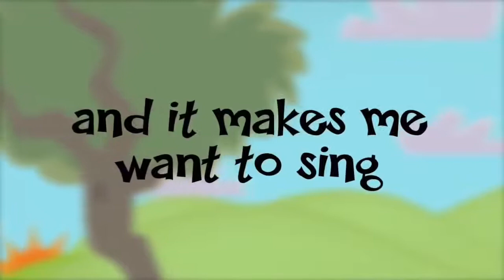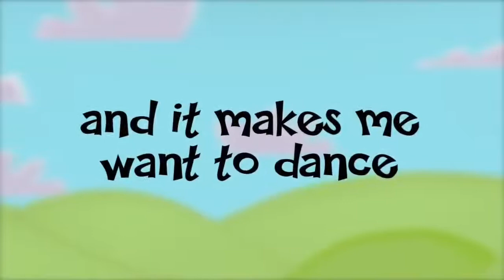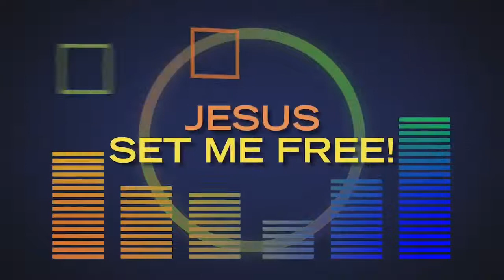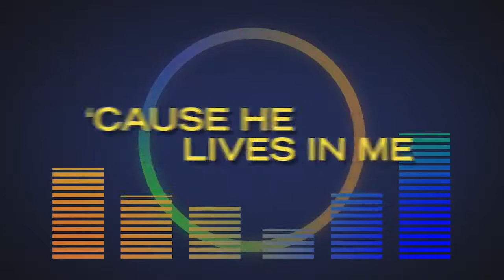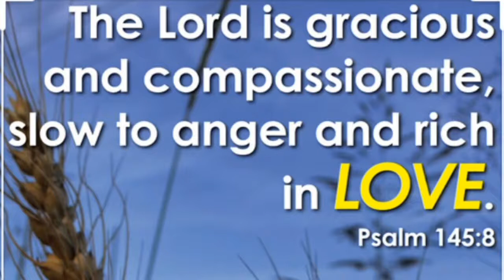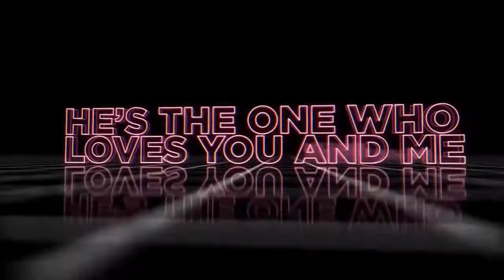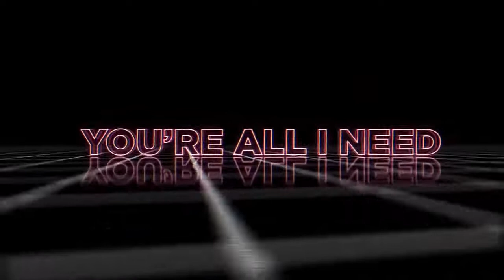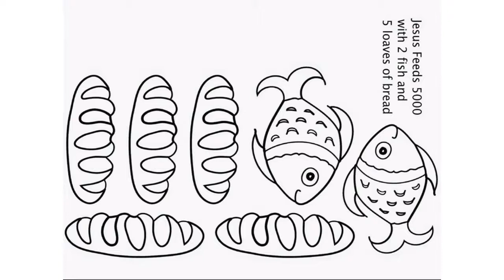Children Sunday School - September 27th, 2020 - First Baptist Church Bandung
Theme: Jesus is Compassionate